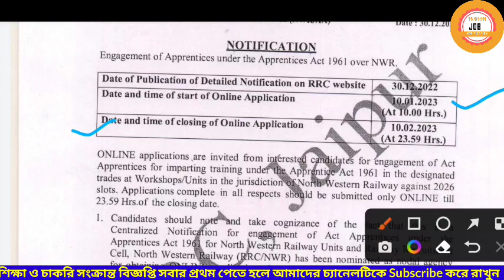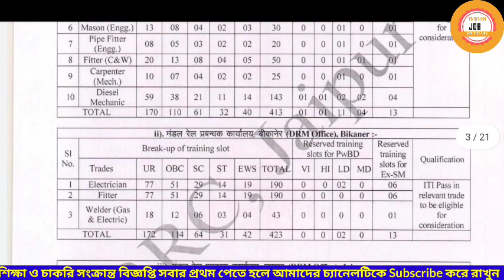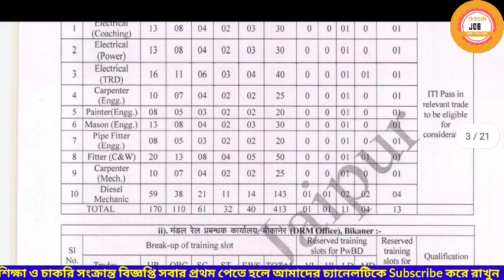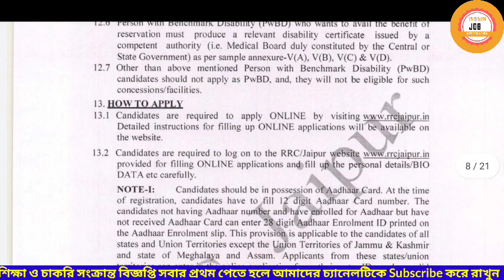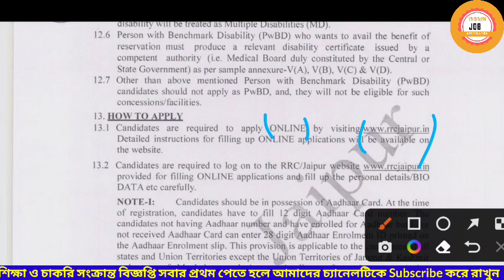Railway দপ্তর এর নতুন নিয়োগ ২০২৩ || Railway rrc New Recruitment 2023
কোথাও যদি নিজের অজান্তেই ভুল করে থাকি তবে মার্জনা করবেন,নিজে ভালো থাকুন,সুস্থ থাকুন, অন্যকেও সুস্থ রাখুন

Mr:-Tapash Das (INDIAN JOB NOTIFICATION) TRIPURA